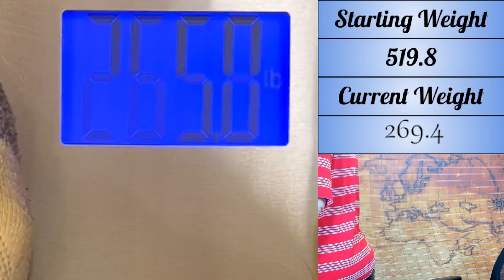DREADED Post Birthday Weigh-In | How Much Weight Did I Gain or Lose? | 250lb Weight Loss | WFPB SOS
Weigh-In Wednesday

Day 921 of my 3 year goal to lose 300lbs

WFPB & SOS free Diet
Started my challenge with a 1,000hr water fast (40+ Days) 90lbs lost
Diet - Whole Food Plant Based Diet. No added salt, oil, and sugar. WFPB SOS Free 110lbs lost

Check out my live broadcast LIVE weekdays at 4pm central time.

Most recent books I've read:
"The Pleasure Trap" x3 Douglas J Lisle, Alan Goldhamer
"Eat to Live"  Joel Fuhrman
"Plant Based Athlete" Matt Frazier and Robert Cheeke
"Sick to Fit" Howard Jacobson and Josh LeJaunie
"Finding Ultra" Rich Roll
"How Not to Die" Gene Stone Michael Greger
"How Not to Diet" Michael Greger
"Whole" Howard Jacobson and T. Colin Campbell
"The Proof is in the Plants" Simon Hill
"Born To Run" Christopher McDougall
"Fiber Fueled" Will Bulsiewicz
"The Future of Nutrition" T Colin Campbell, Nelson Disla
"Salt Sugar Fat" Michael Moss
"The Secrets To Ultimate Weight Loss" Chef AJ, Glen Merzer
"This is Vegan Propaganda" Ed Winters
"Be Obsessed or Be Average" Grant Cardone
"The Starch Solution" John McDougal
"Your Body in Balance" Neal Barnard

Currently reading
Taking Suggestions

Interesting in reading:
"Undo It" Anne Ornish and Dean Ornish
"China Study" T. Colin Campbell